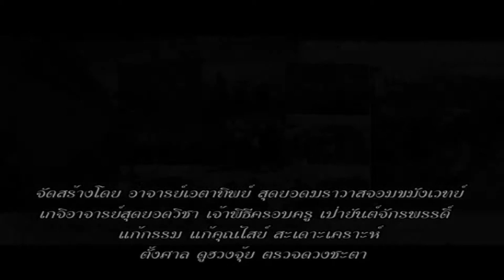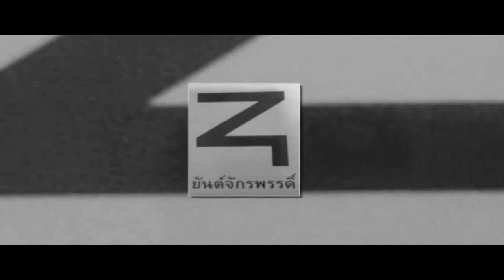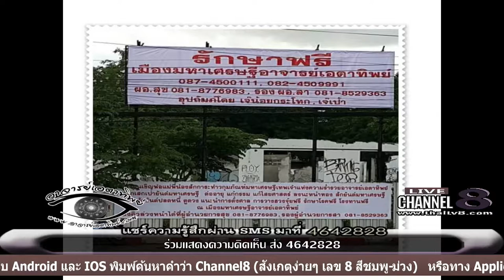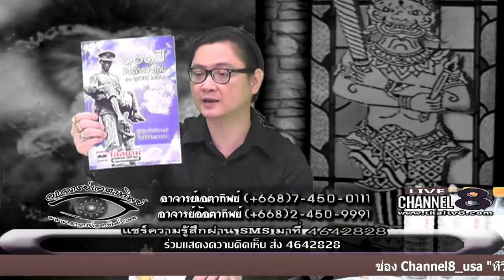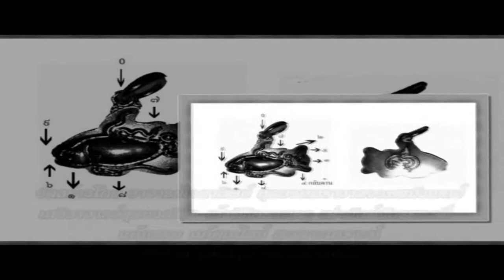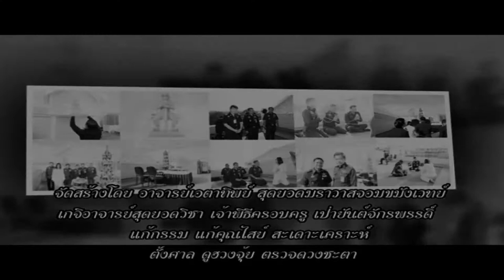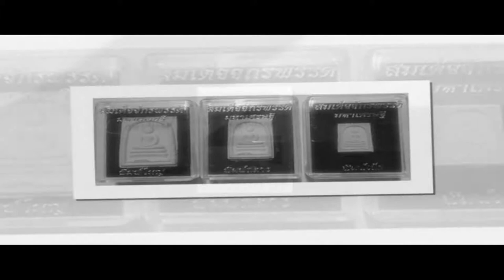ช่อง 8 ทีวีพูดได้ รายการ อาจารย์เอตาทิพย์ 10-11-59